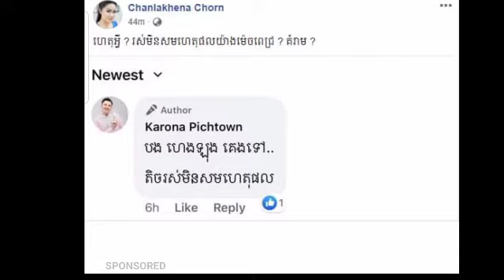អុញនោះ! លោកករុណា ពេជ្រ ថាអោយលោកហេង ឡុង «តិចរស់មិនសមហេតុផល» ស្រាប់តែអ្នកនាងចន ច័ន្ទលក្ខិណា ដាក់ចំៗវិញ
Oh that!  Mr. Karona Pich told Mr. Heng Long to "live less irrationally" suddenly Ms. John Chanleakena said directly that

អុញនោះ! លោកករុណា ពេជ្រ ថាអោយលោកហេង ឡុង «តិចរស់មិនសមហេតុផល» ស្រាប់តែអ្នកនាងចន ច័ន្ទលក្ខិណា ដាក់ចំៗវិញថា